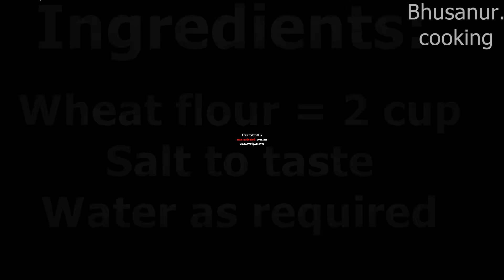Chapathi Dough | How To Make Perfect Soft Wheat Dough | Tips and tricks for making soft dough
Here I am sharing how I make  wheat dough for soft chapathi everyday.  Make chapathi dough within a minute.